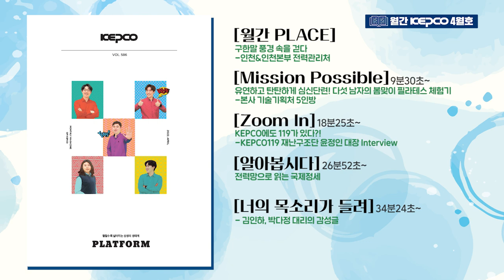[한국전력 사내 매거진 - 월간 KEPCO 4월호 | 오디오북] KEPCO 에도 119가 있다? 한전의 다양한 이야기를 만나보세요~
📚책 읽어주는 한전!
김인하, 박다정 대리가
사내 매거진 월간 KEPCO 4월호를 읽어드립니다.
봄날의 따스한 햇살과 함께
한전의 다양한 이야기를 🎧오디오북으로 만나보세요~

00:00 [월간 PLACE] 구한말 풍경 속을 걷다
09:30 [MISSION POSSSIBLE] 다섯 남자의 봄맞이 필라테스 체험기
18:25 [ZOOM IN] KEPCO 에도 119가 있다?
26:52 [알아봅시다] 전력망으로 읽는 국제정세
34:24 [너의 목소리가 들려] 김인하, 박다정 대리의 감성글

구독♥좋아요! 한전 소셜미디어와 함께해요!